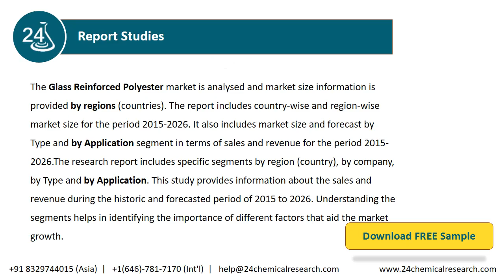Glass Reinforced Polyester Market Outlook 2021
The Glass Reinforced Polyester market is analysed and market size information is provided by regions (countries). The report includes country-wise and region-wise market size for the period 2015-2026.